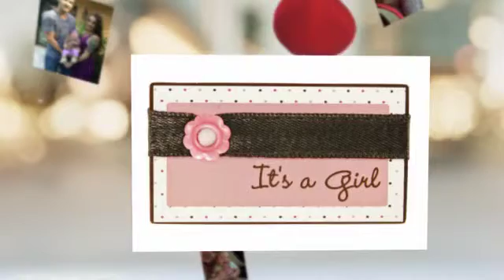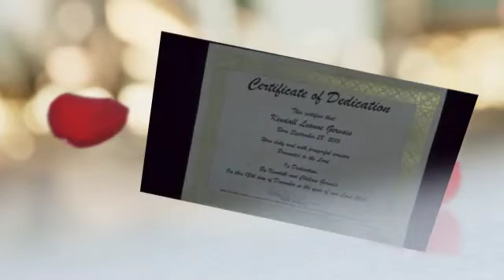In My Daughter's Eyes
Kendall Leanne, When you were born you came with no instructions. All we knew is that we loved you long before we met you. We know we'll make many mistakes along the way but we will always do our best with what we know. Everything we do will be done with love. You are our life, our love and our dreams for tomorrow. We love you with every beat of our hearts.